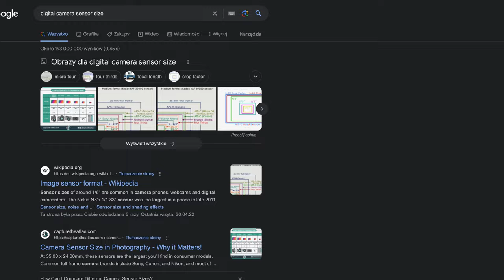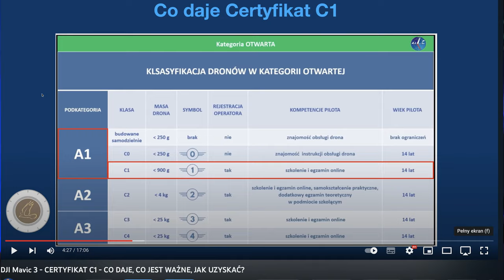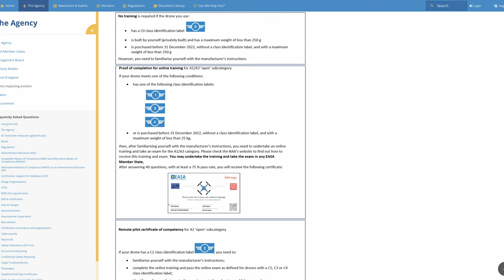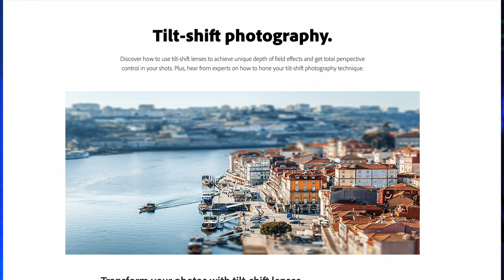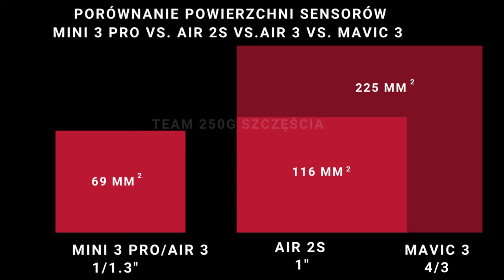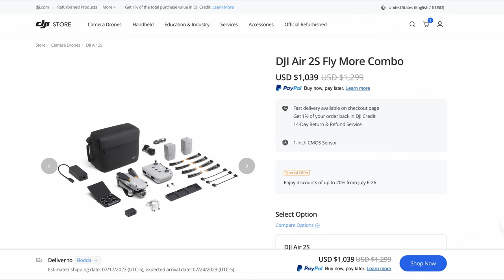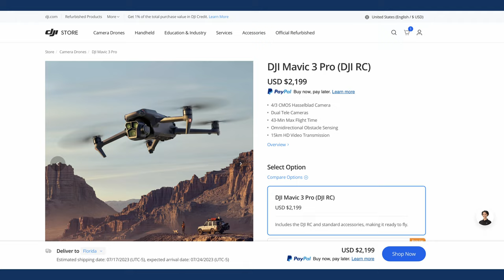DJI Air 3 - czy warto go kupić?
🕑 TIMESTAMPS:

0:00 Intro
0:26 Rozmiar ma znaczenie...
1:30 Czy można połączyć Mini 3 Pro z Mavic 3 Pro?
1:47 Specyfikacja i funkcje DJIAir 3
3:14 Nowe aparatury: DJI RC N - 2 i DJI RC 2
3:33 Nowy hub do ładowania
3:58 Inteligentne cechy DJI Air 3
5:28 Ceny - porównanie
7:02 Podsumowanie i wnioski
8:24 Twoje umiejętności są najważniejsze
8:42 Chcesz się rozwinąć? - skorzystaj z moich doświadczeń
9:18 Outro